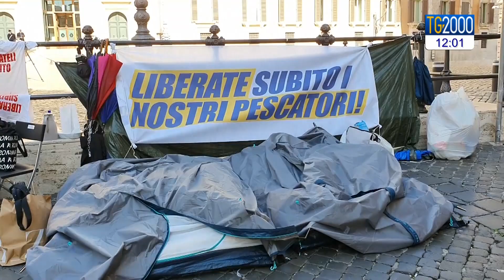Liberati i pescatori di Mazara del Vallo. Premier e Di Maio a Bengasi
Liberati i pescatori di Mazara del Vallo detenuti in Libia da oltre cento giorni. Conte e Di Maio volano a Bengasi. Potrebbe slittare ancora il faccia a faccia tra il premier e Matteo Renzi per la verifica di governo. Il servizio di Augusto Cantelmi.